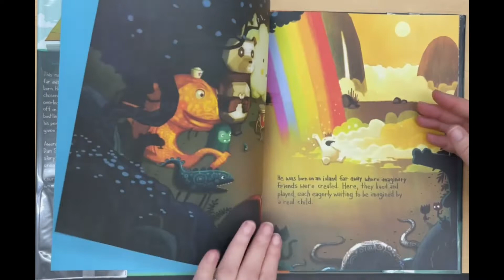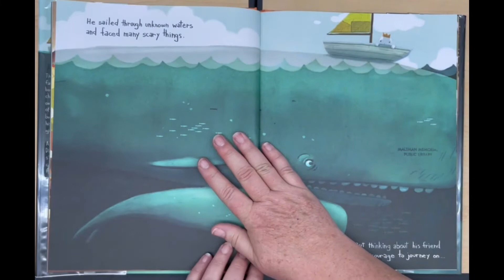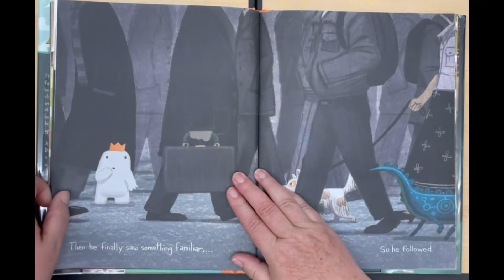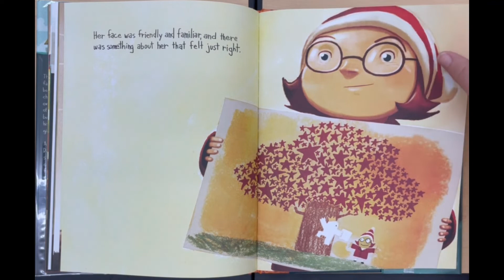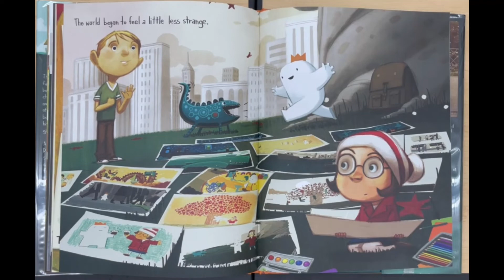Beekle the Unimaginary Friend by Dan Santat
An imaginary friend journeys to the real world to find his person.  Will he find her?